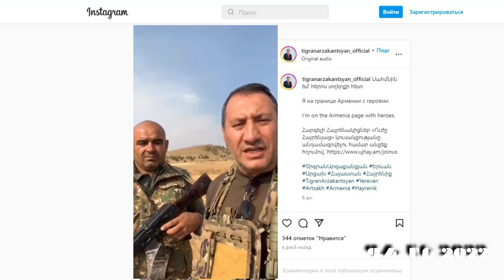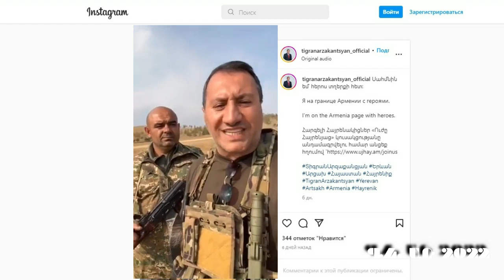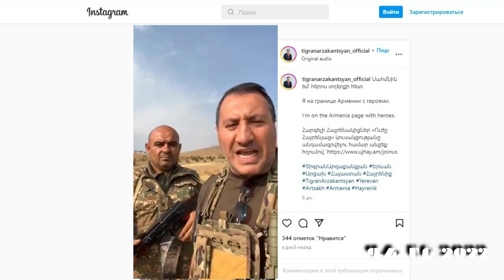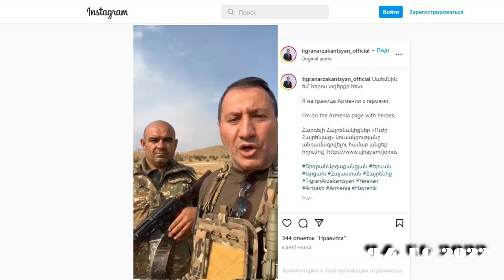ՀԱՅ ԺՈՂՈՎՐԴԻ ՀԱՎԱՔԱԿԱՆ ԿԵՐՊԱՐԸ․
Որպես հոգեբան պետք է ասեմ, որ մեր այս իրականության մեջ կա երկու հասարակ բառ, սակայն իր մեջ պարունակում է զավեշտալի ճշմարտություն, դա․ «  ԲԱՆԱՆՈՐԴ», ու « ՀՈՏևՈՐԴ»,  բառերն են։  Ժամանակին գրել էի համացանցի հրաշքների մասին․ որ համացանցը ու սոցիալական ցանցերը ոչ միայն մարդու հոգու հայելին է ու արտացոլանքը, այլ ժողովուրդների ու ազգերի մտավոր պատկերն ու դիմագիրը։  Ազգերի գիտակցության ու գենետիկական ժառանգության կարևորագույն քաղվածքը, որով կարելի է ախտորոշել ոչ միայն նրա դարերի խորքի պատմական ողբերգությունների պատճառները, այլև ապագայի ու նրա գոյության սահմանը։    Պետք չէ հոգեբան, հնեաբան կամ գենետիկ ու գիտնական  լինել, որպեսզի հասկանալ այս խոսքերիս իմաստը, բավական է թերթեք ինստրագրամում, Տիկ-Տոկում կամ որևէ այլ սոցիակլական ցանցերում ձեր ճանաչած մարդկանց էջերը կամ ինչպես ասում են նրանց « ֆան »,  կամ աջակիցների էջերն են ու ամեն ինչ դառնում է ավելի պարզ, որբ ոճրագործ, հանցագործ, ցածրախավ ու տգետ, փնթի ու հակահիգենիկ երևույթների բազմահազարանոց հետևորդների ու բաժանորդների քանակն է, Ու այդ բազմահազարանոց երկրպագուների զանգվածը ամեն օր հետևում է, լայքում, այսինքն հավանություն տալիս ու դիտումների քանակով հնարավորություն տալիս, որպեսզի այդ ոչնչությունը իրեն զգա ոչ միայն առաջնորդ ու տաղանդավոր, այլ Աստվածատուր ու Տիեզերական ու տիտանական մաշտաբի մի մեծություն։  Ահա սա է հայ ժողովրդի մեծությունը ու նրա գիտակցության սահմանը, երբ նայում ես Կիսաբաց լուսամուտների այս իրական հերոսների սոցիալական ցանցերում հետևորդների ու երկրպագուների քանակը, հասկանում ես, որ այստեղ անգամ Աստվածն է անզոր փոխելու որևէ բան։  Այնպես որ ավելորդ եմ համարում կրկնել առանց այն էլ ձանձրալի խոսքերը․․․ Ուղղակի պետք է գոնե այսքանից հետո խորիմաստ լինել, ու լռել ձեռքբերումներից, հաջողություններից, հաղթանակներից ու անհոգս ապագայից ու երազանքներից։    15․10․2022
Tigran Arzakantsyan․ Տիգրան ԱրզաքանցյանTigran Arzakantsyan․Տիգրան Արզաքանցյան